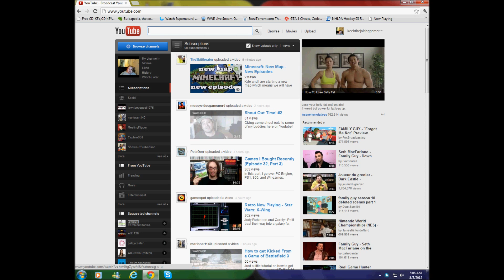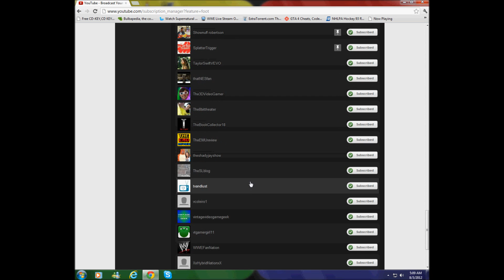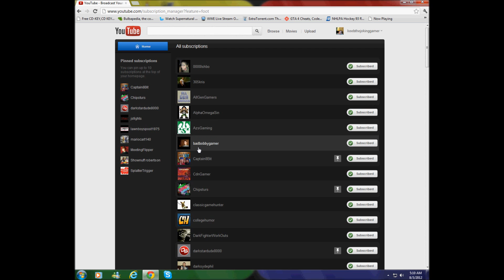weekly Shout Outs part1